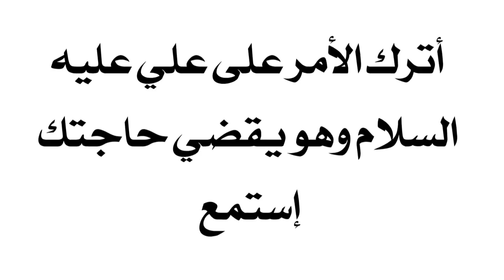أترك أمرك لعلي عليه السلام وهو يقضي حاجتك.. أستمع